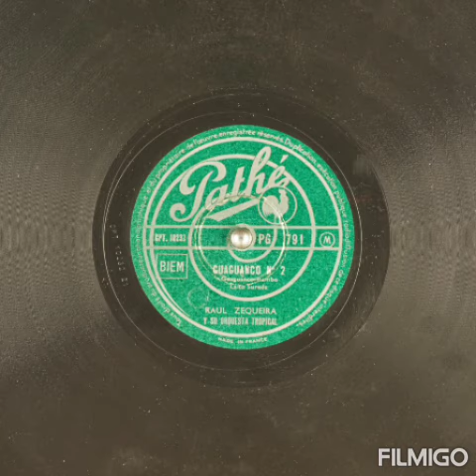Guaguanco No 2- Raul Zequeira y su Orquesta Tropical. composición- Laito Sureda